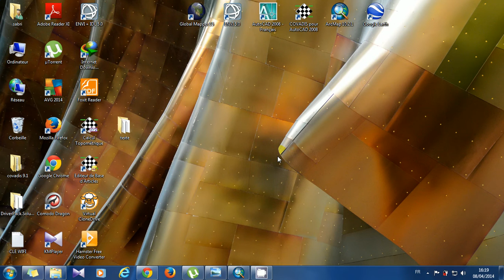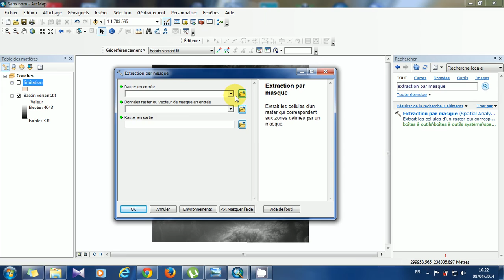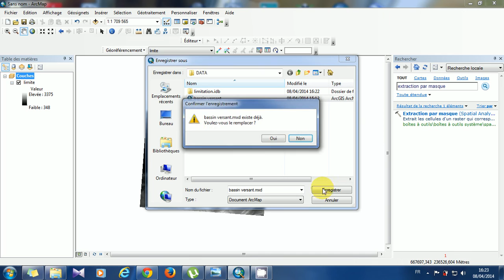ArcGIS: Extract By mask in ArcMap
In this video i'm gonna show you how to make an Extract by Mask in Arcmap/ArcGis.